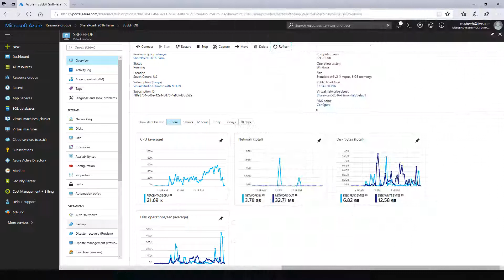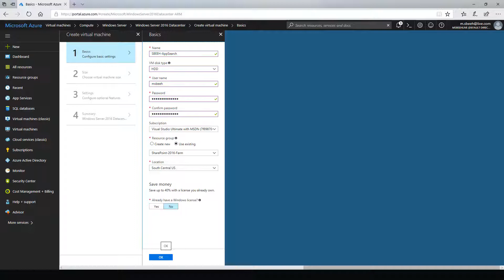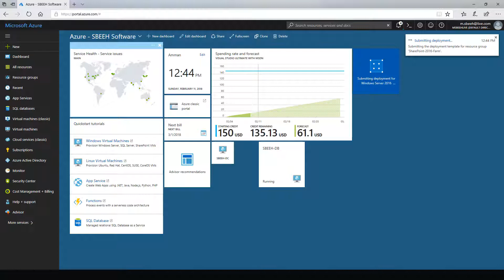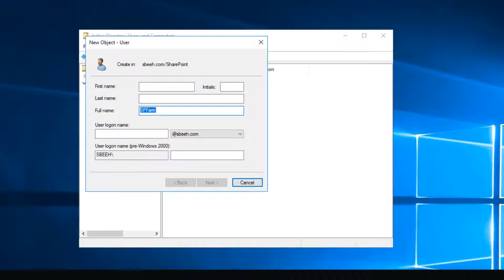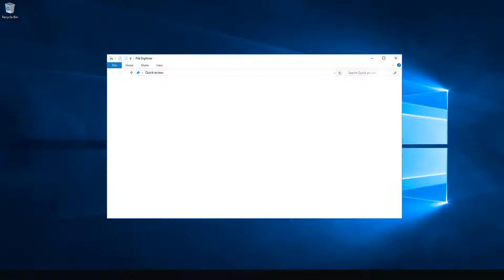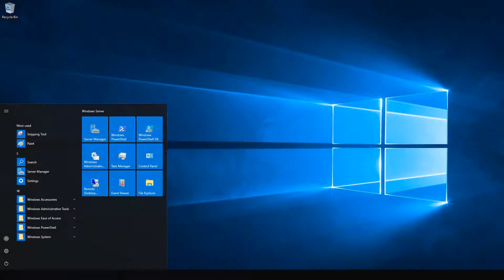Video 03: Preparing SharePoint Application and Search Server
Install and configure SharePoint 2016 Min Role Farm in Azure (IaaS)